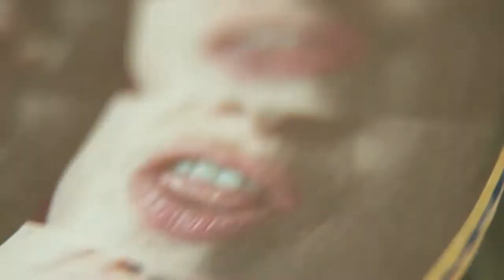Top 100 of 2020 Part 10 (10-1)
Part 10 of my countdown of my top 100 tracks of 2020(ish).